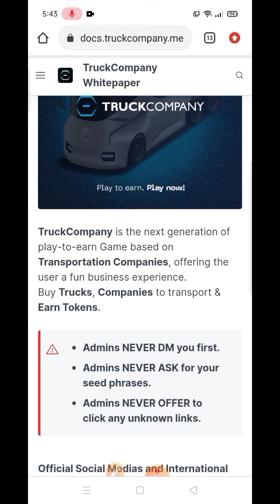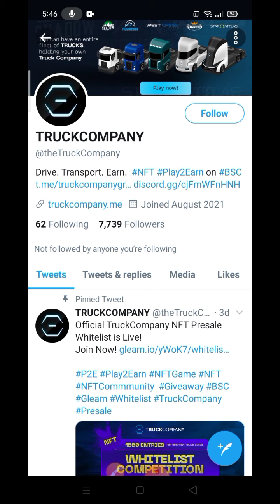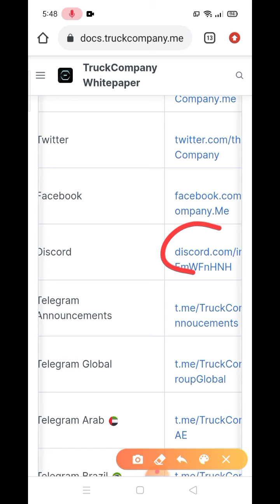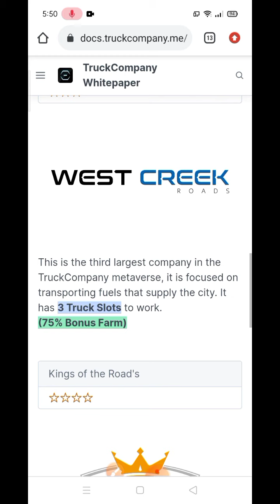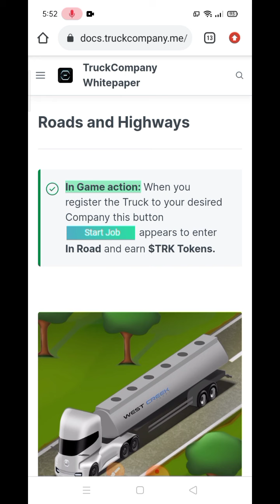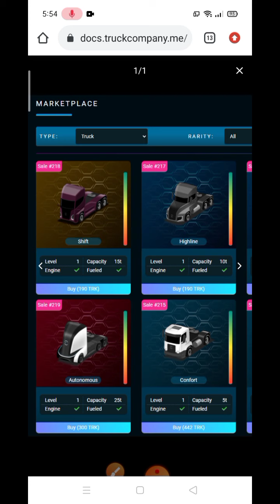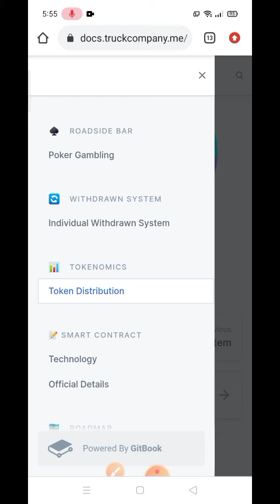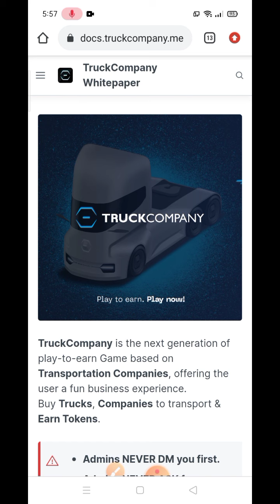TRUCKCOMPANY - New Upcoming NFT Play to Earn | Join whitelist for free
Join & Follow us on:
Tweeter: @renvranth
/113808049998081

nft games
nft tagalog
axie infinity
airdrop tagalog